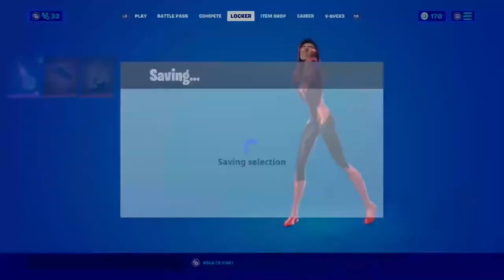sweating in duos